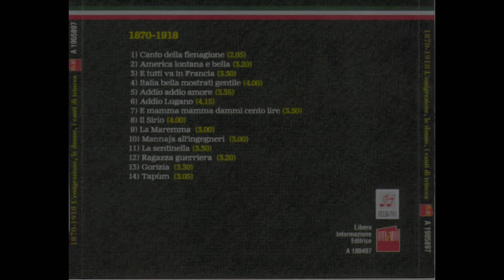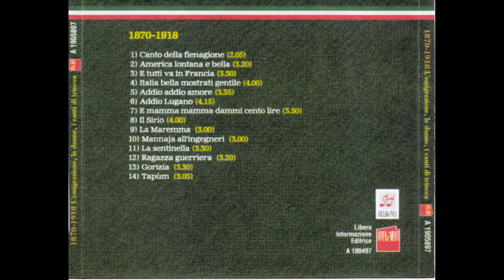- Pueblo Unido ‎– 1870-1918 Vol. 2 - L'Emigrazione In America, Le Donne, I Canti Di Trincea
Etichetta:   Libera Informazione Editrice ‎– A 190597

  Elenco tracce

1 Canto Della Fienagione
2 America Lontana E bella
3 E Tutti Va In Francia
4 Italia Bella Mostrati Gentile
5 Addio Addio Amore
6 Addio Lugano
7 E Mamma Mamma Dammi Cento Lire
8 Il Sirio
9 La maremma
10 Mannaja All' Ingegneri
11 La Sentinella
12 Ragazza Guerriera
13 Gorizia
14 Tapùm

Note
Storia D'Italia attraverso le canzoni popolari - L'emigrazione in America, le donne, i canti di trincea
Prodotto e realizzato dalla Helikonia Roma